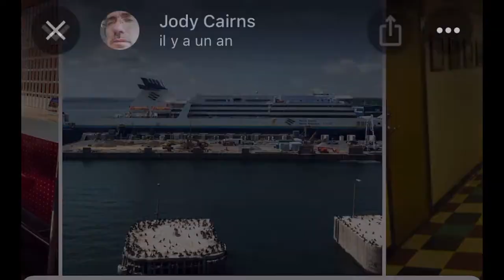🎶🎼🎶 North Sydney Ferry Terminal